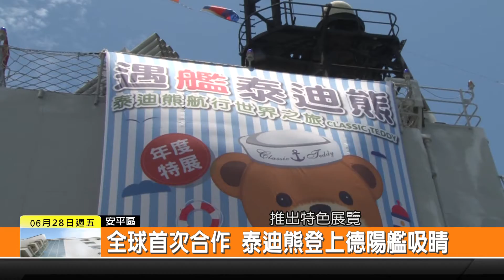1080628新永安新聞-全球首次合作 泰迪熊登上德陽艦吸睛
講到德陽艦 相信大家都會想到充滿歷史的軍事氣息 而這次是特別跟泰迪熊合作 在軍艦裡四處都可以看見玩偶的蹤影 可以說是相當可愛 而這次的展覽將會持續到明年的3月1日 歡迎大家前往感受這特別的感覺